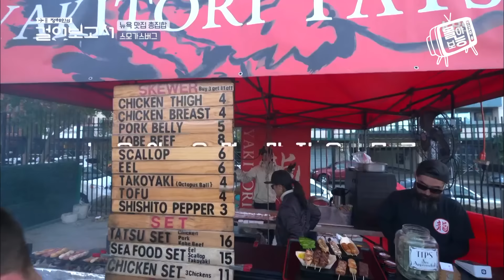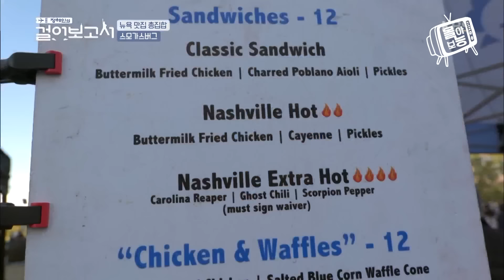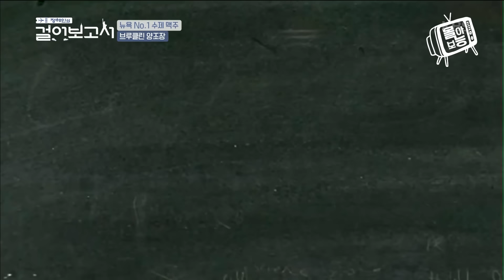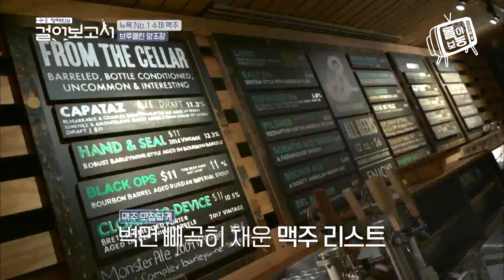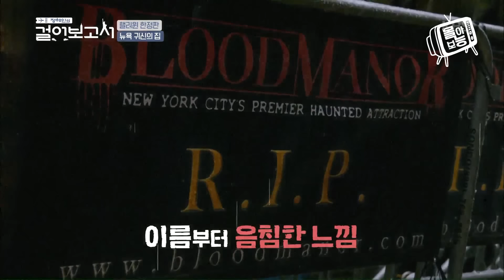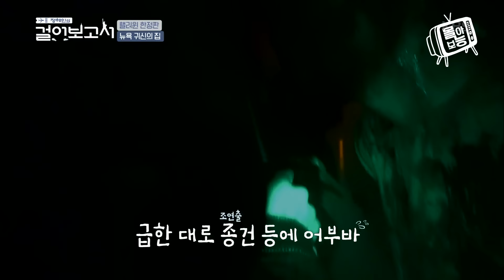[몰아보능] 정해인의 걸어보고서 모음 3편🧑🏻🤍 정해인 배우 정해인의걸어보고서 | KBS 방송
📺 다함께 라이브로 몰아보능 📺

(정해인의 걸어보고서)
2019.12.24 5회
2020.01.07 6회